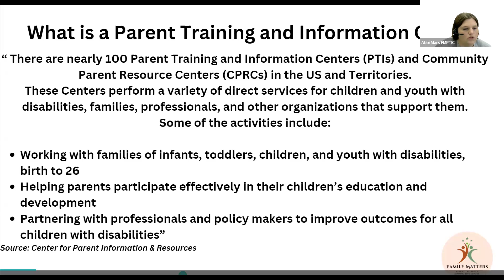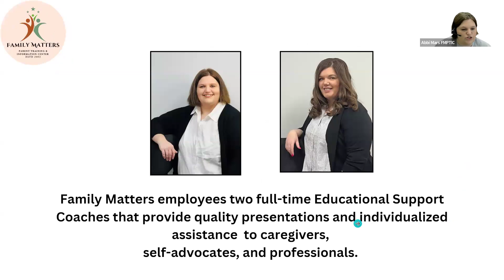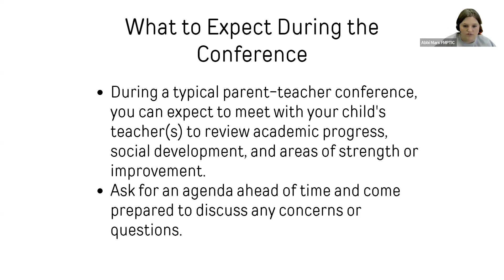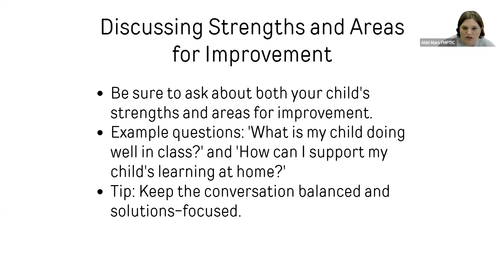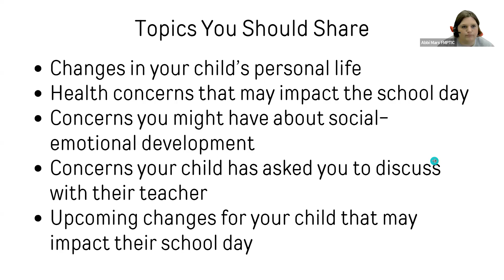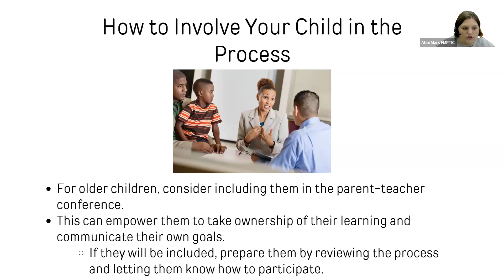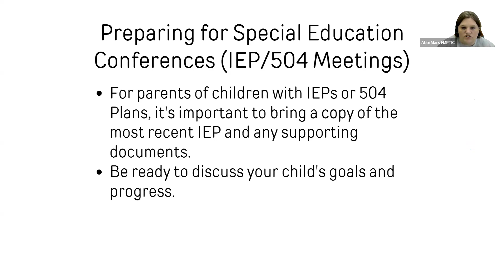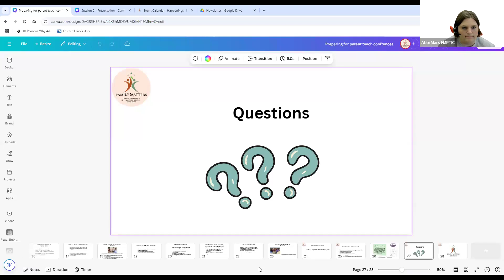Preparing for Parent Teacher Conferences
A 30 min message from Family Matters